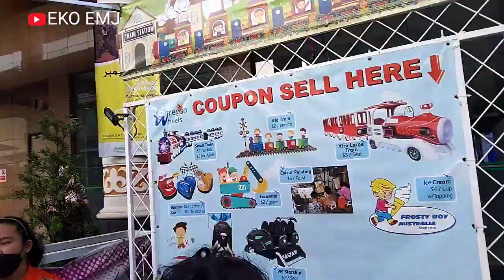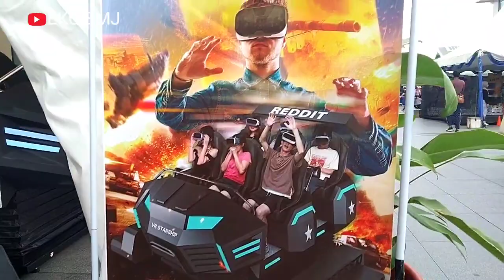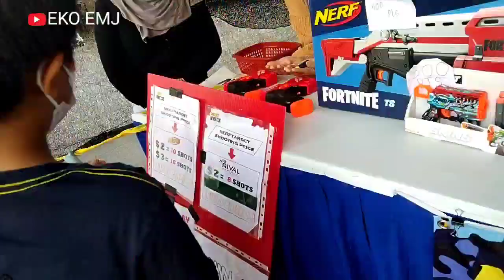SUASANA MUSIM LIBURAN// Di Brunei Darussalam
Hello teman-teman video kali ini suasananya hari libur sekolah di bulan Desember jadi semua tempat wisata mall  ramai pengunjung dan tempat ini wajib kalian kunjungi yaa .